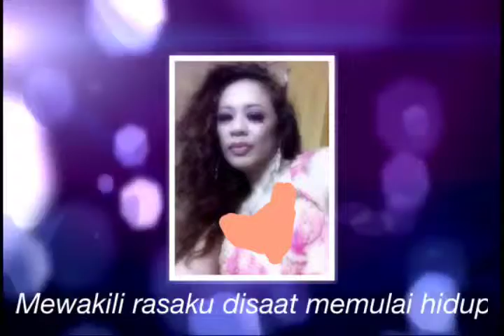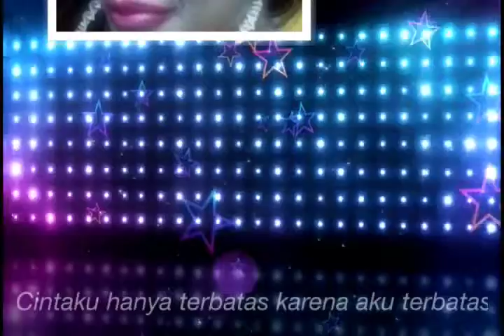Minel Sudarmadji, Hanya waktu, Only time by Enya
Only time by Enya
Represent my feeling about my fam
Parent, two brothers n my baby's
Had passed away...
I'm waiting to meet "HIM"
And alll my beloved persons who I Lv
My praying in Rabb's love always..

Song "Only time"
By Enya